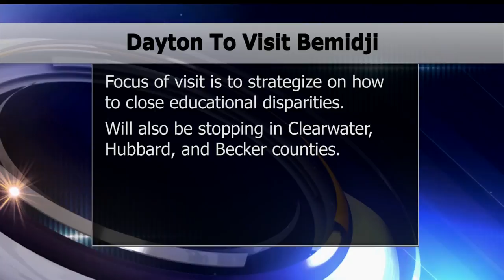Governor Mark Dayton To Visit Bemidji Wednesday